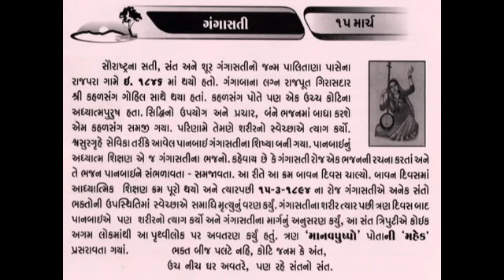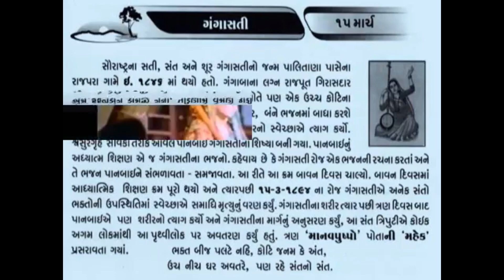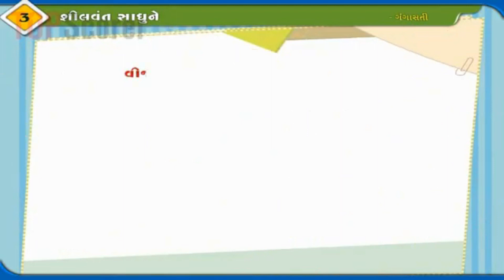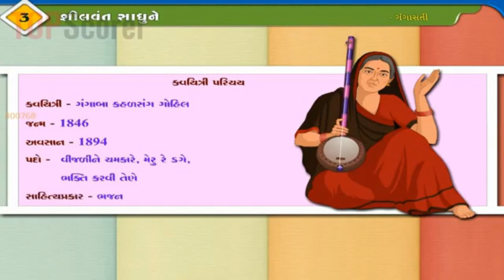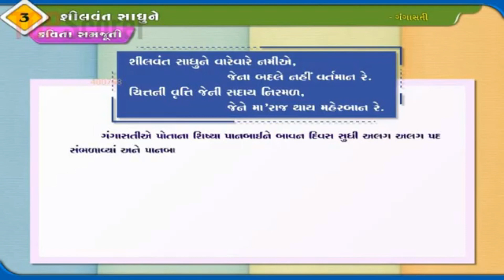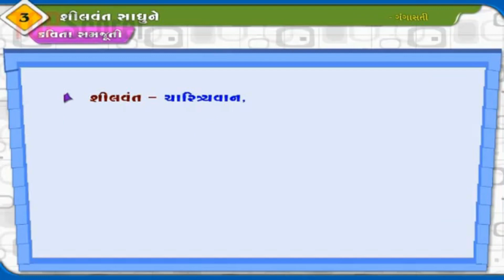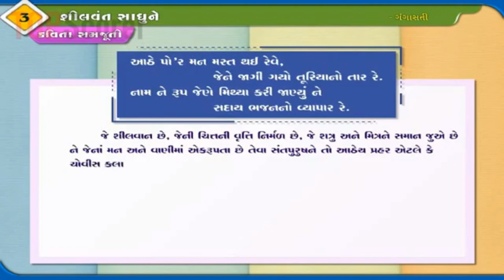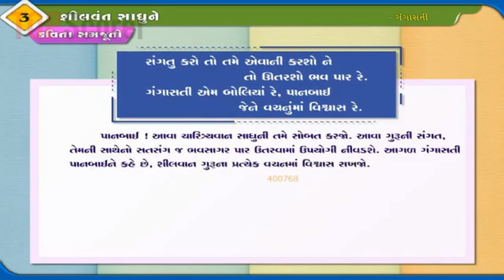STD10 POEM 3 SHILVANT SADHUNE GANGA SATI